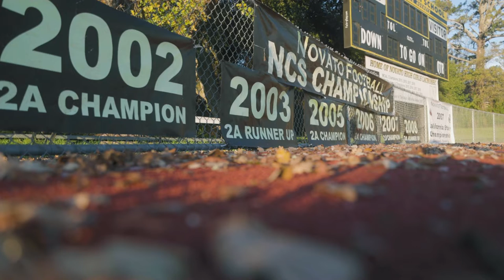SRJC Short Film: Keep Going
A football player wants to get better at his craft. Despite the difficulty of his training, he always keeps going.

Credits
Director: Maxwell Gibson
Actor: Malcolm Gibson

Special thanks to Novato High School.